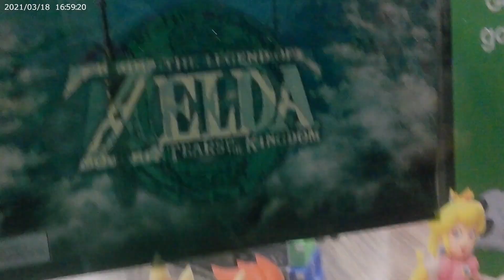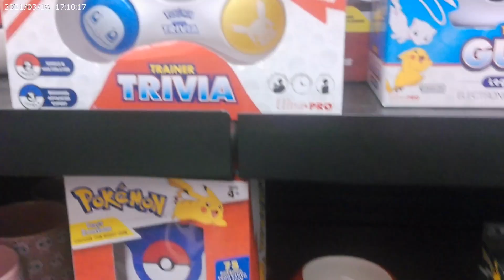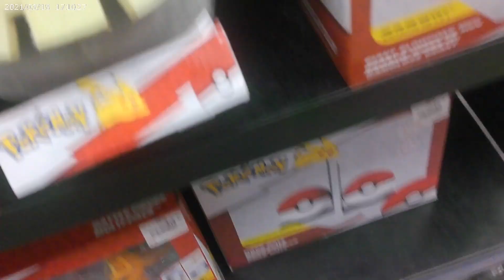Tears of the Kingdom Midnight Launch at Gamestop was WEIRD but COOL! + Wooden Plaque OPENING!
I hope you all enjoyed this video at the Midnight Launch at Gamestop regardless of how my filming was! :D

Socials ~